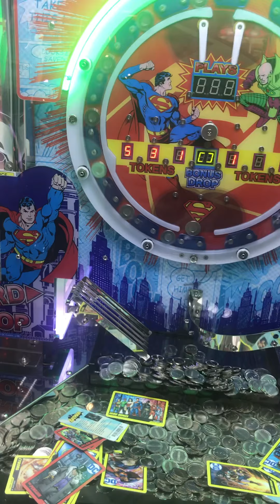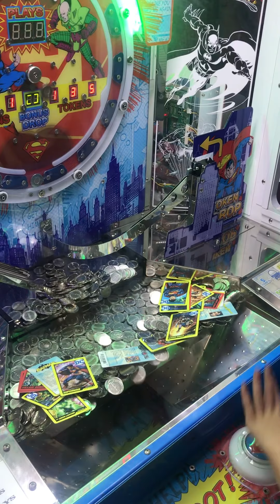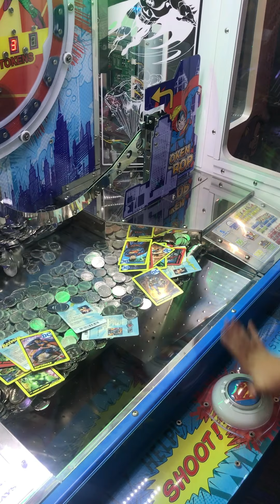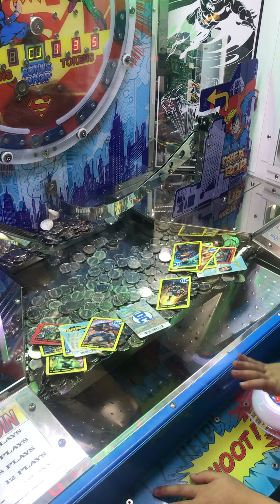Help with my sidekick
Coin pusher arcade games claw machines UFO catcher